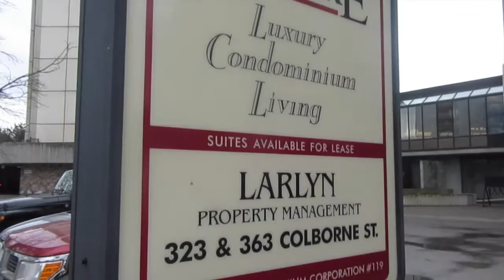Just Listed - High-Rise Condo with amazing views - Unit 2201 - 363 Colborne St. London, Canada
"Thru In Two" - This updated high rise condo with beautiful sunset views is sure to impress. Call to set up at private showing!